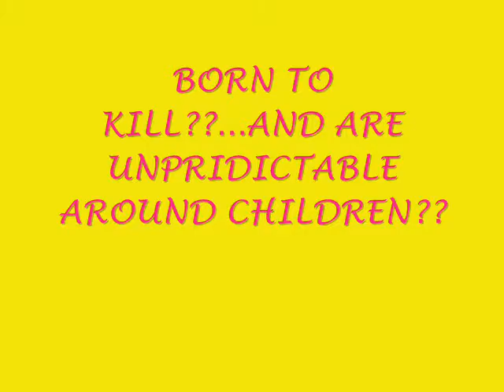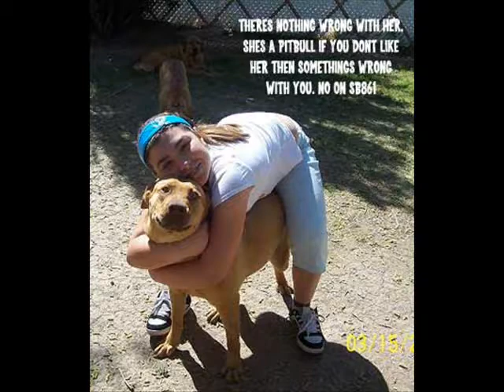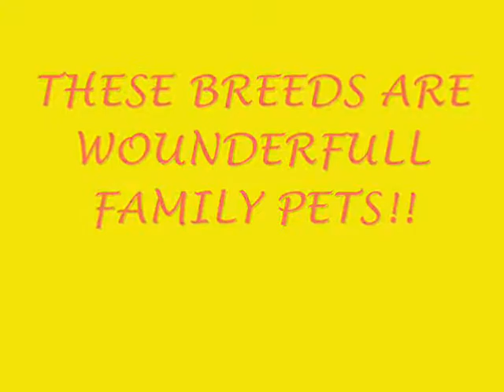The True Side Of Pitbulls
Beware Some Of The Images My Be Disturbing To The Uneducated And Ignorant People..